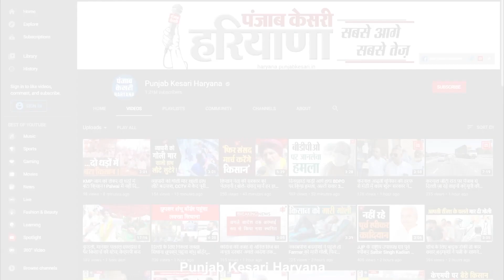कृषि मंत्री के बयान पर भड़के आंदोलनकारी किसान ! बोले:..आंदोलन यूं ही जारी रहेगा, पीछे नहीं हटेंगे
टिकरी बॉर्डर पर किसानों का आंदोलन जारी
केंद्रीय कृषि मंत्री नरेंद्र तोमर के बयान पर बोले किसान
तोमर के आंदोलन खत्म करने वाले बयान पर दी प्रतिक्रिया
‘जब तक कानून खत्म नहीं होते तब तक जारी रहेगा आंदोलन’

कृषि मंत्री दे रहे हैं किसानों को लॉलीपॉप- किसान नेता